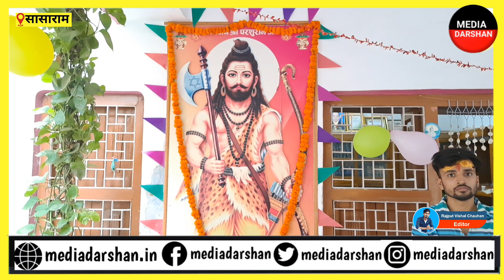Parshuram Jayanti || परशुराम जयंती मनाई गई, लोगो ने बताया भगवान परशुराम से जुड़ी कुछ रोचक बातें